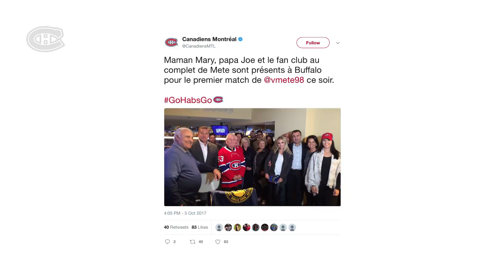Hockey Moms with Mary Mete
Victor Mete's mom, Mary, was in Buffalo to see her son make his NHL debut with the Canadiens, and describes the experience to HabsTV.